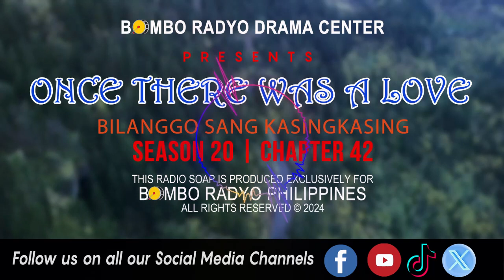Once There Was A Love - Season 20 | Chapter 42 (Bilanggo Sang Kasingkasing)